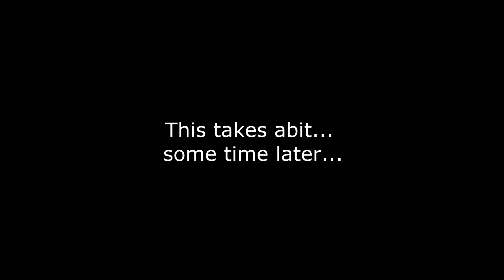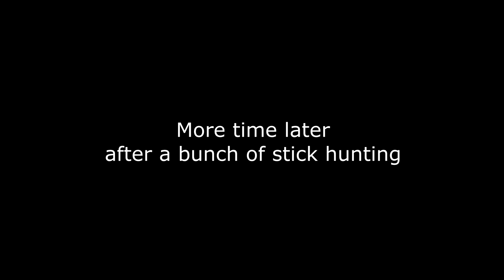Legend of Zelda: Ocarina of Time Randomizer - Run 1: Part 1 - A Curse of The Blupee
This is a reload/redux of part 1 of this mostly because of the random third party claim to music that wasnt even included in this. So in order to reclaim some motivation for recording again i want to try to play & record some other games (& maybe some other doom mods) and i wanted to get around to doing something like this at some point anyway

anyway regarding the lack of proper music in this run was mostly because of the random claim. so i am currently using music from the youtube audio library and its either that, muted music for the entire run or just muted house sections due to claim being attached to the shop theme. also keep in mind that it wasnt even the correct song that was claimed.

'Fairy Meeting' by Emily A. Sprague
'Rising Sun' by DivKid
'Eternal Structures' by Asher Fulero
'Everything Is Fine' by Sir Cubworth
'Heartbeat of the Hood' by Doug Maxwell/Media Right Productions
'BitterSweet'  by SYBS
'Hold On a Minute' by Silent Partner
Midis for Song of Storms inverse & Lost Woods Theme inverse